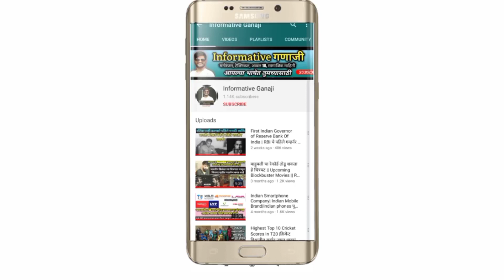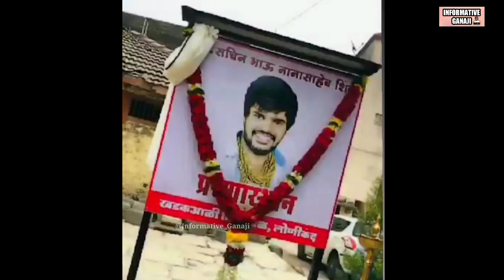Remembering Sachin Bhau Shinde | सचिन भाऊ शिंदे प्रथम पुण्यस्मरण | Sachin Bhau Shinde Pune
नमस्कार मित्रांनो
तुम्ही बघताय Informative Ganaji आजच्या व्हिडिओ मध्ये आपण किंग ऑफ पुणे नगर रोड मा. श्री. सचिन भाऊ शिंदे यांना त्यांच्या प्रथम पुण्यस्मरण निमित्त आदरांजली वाहत आहोत

Sachin Bhau Shinde | सचिन भाऊ शिंदे प्रथम पुण्यस्मरण | Sachin Bhau Shinde Pune | Sachin Shinde

Hello Friends
You are Watching Informative Ganaji Today we will Remembering King Of Pune Nagar Road Sachin Bhau Shinde